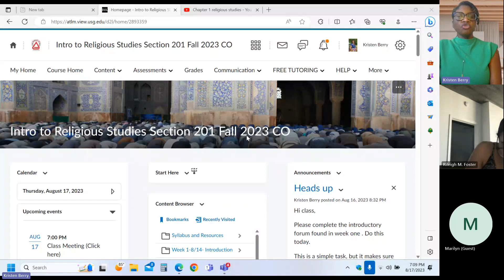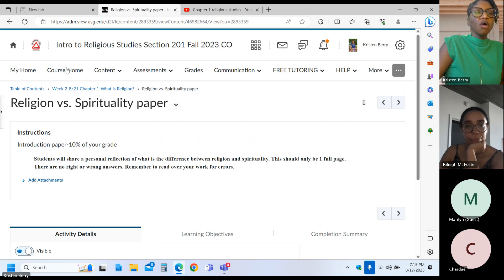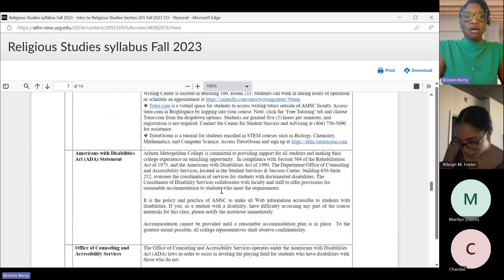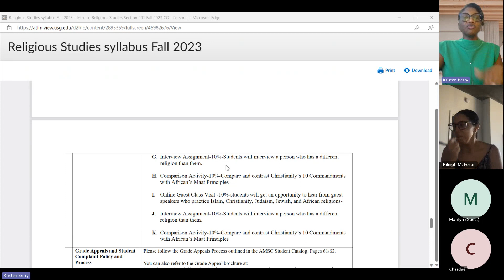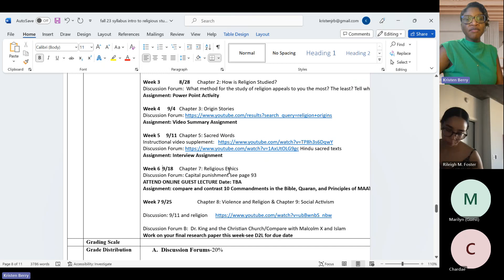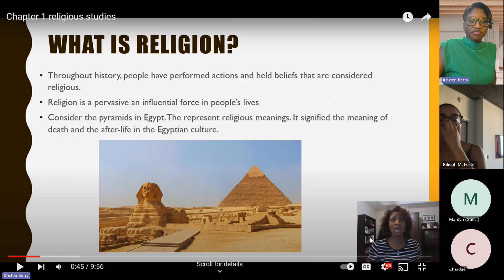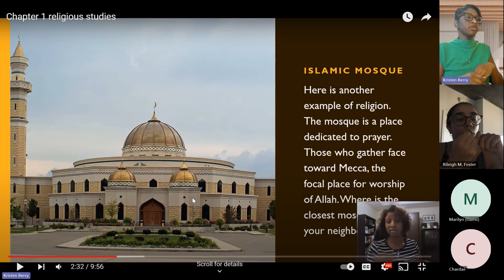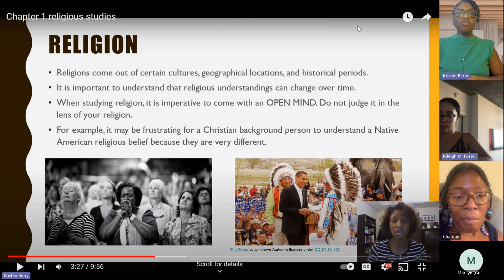Class Meeting Religious studies 8/17/23